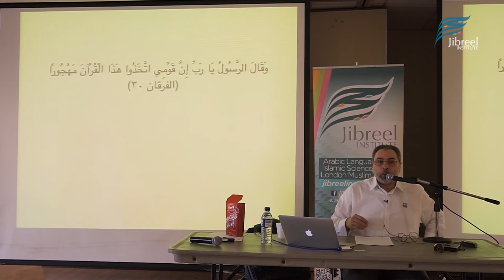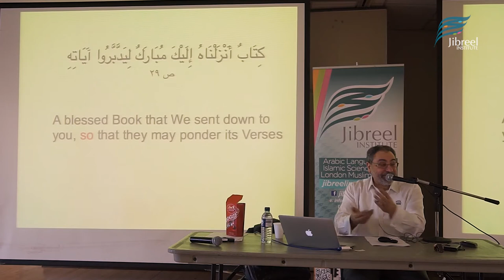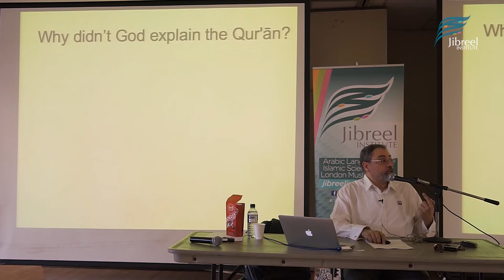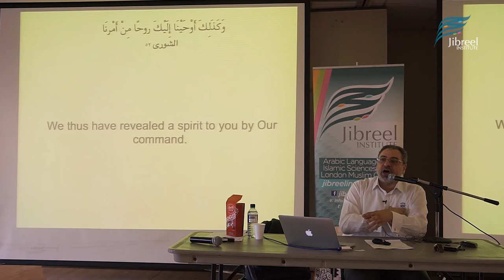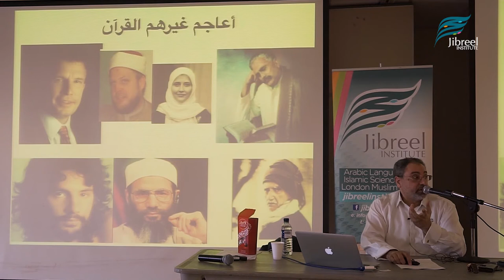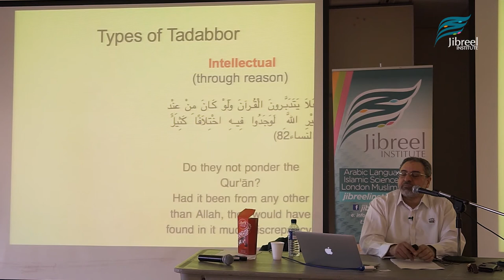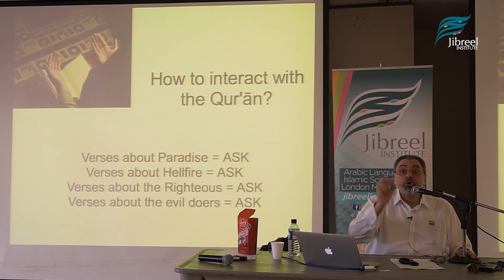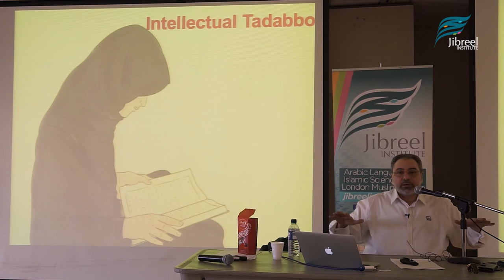Tadabbur: Pondering upon the Qur'an beyond Arabic | Part 1/4 | Imam Fadel Soliman